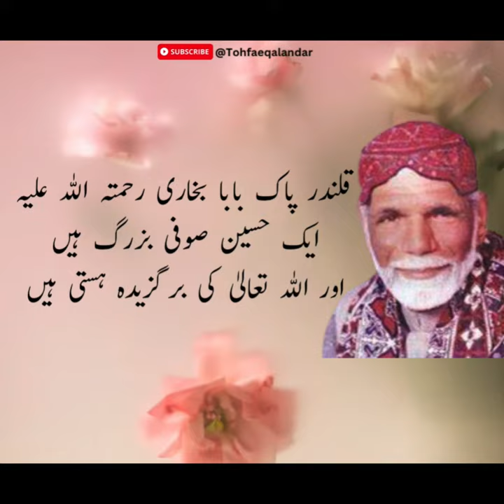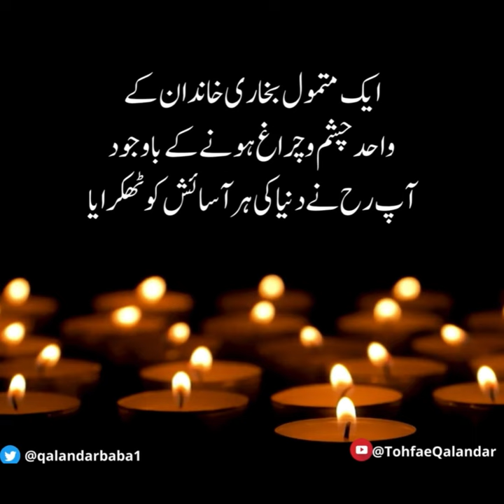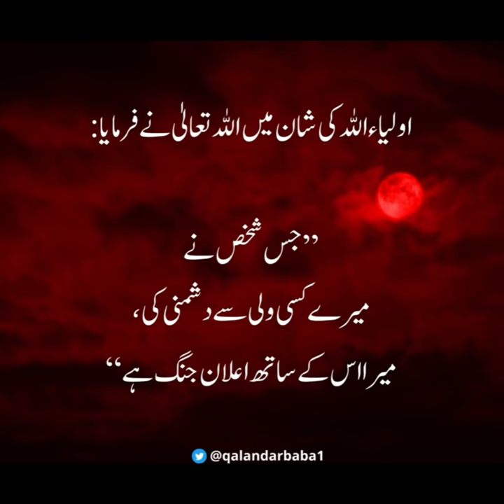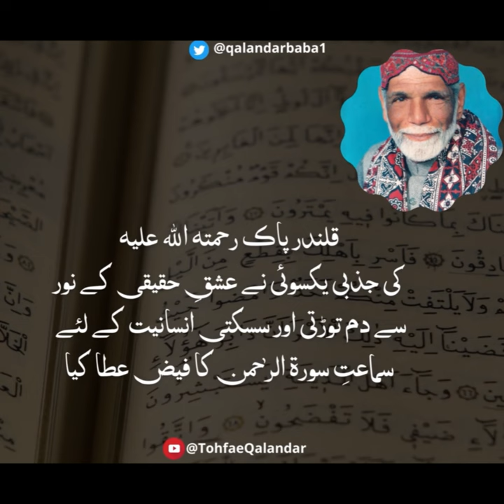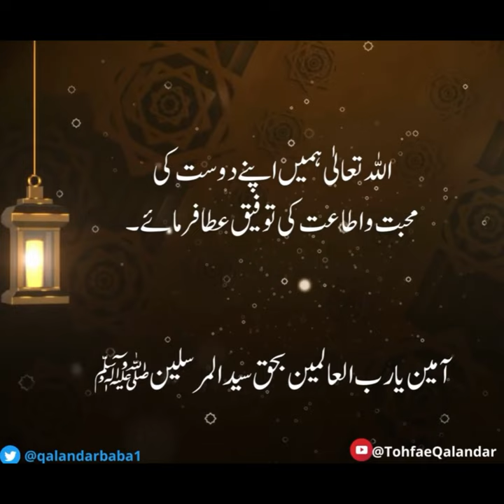Who was Qalandar Pak (RA)? - A Tribute to Syed Safdar Ali Bokhari (Kakiyan Wali Sarkar)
Join us as we delve into the inspiring journey of this revered saint, exploring his teachings, miracles, and profound impact on the lives of countless devotees.

In this channel, we embark on a spiritual quest to uncover the life and teachings of Qalandar Pak (RA) - Syed Safdar Ali Bokhari, a renowned spiritual figure and beacon of light. Through insightful discussions, historical accounts, and personal narratives, we honor his wisdom, spiritual practices, and the extraordinary experiences associated with his spiritual journey.

Discover the inspiring life story of Qalandar Pak (RA), his devotion to God, and the deep spiritual insights he shared with his followers. Explore the miracles, blessings, and transformative experiences that individuals have witnessed in their encounters with Kakiyan Wali Sarkar.

Subscribe to our channel now and hit the notification bell to receive regular updates on our latest videos, which pay tribute to this revered saint and offer valuable insights into his teachings.

Remember, the legacy of Qalandar Pak (RA) continues to inspire and uplift countless souls, guiding them on the path of spirituality and divine love. Through our channel, we aim to honor his memory, share his teachings, and provide a platform for individuals to connect with the spiritual wisdom of Kakiyan Wali Sarkar.

May this channel serve as a source of inspiration, guidance, and a deeper connection to the spiritual legacy of this revered saint.